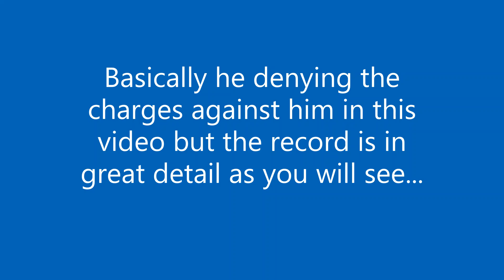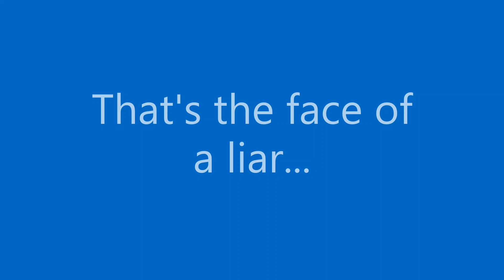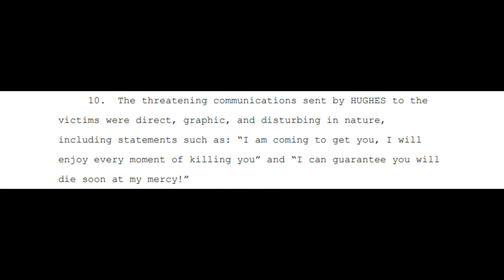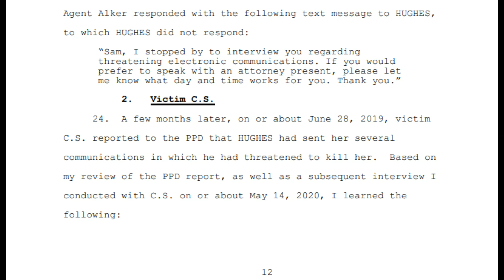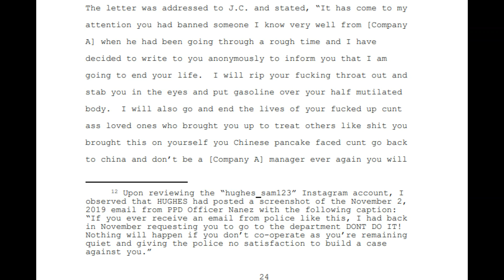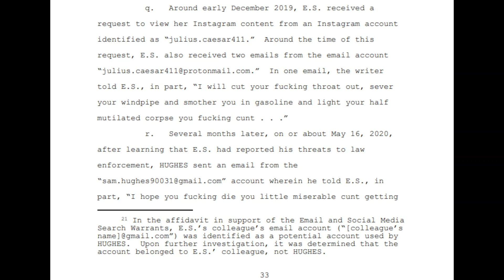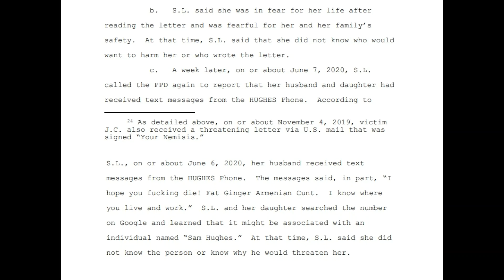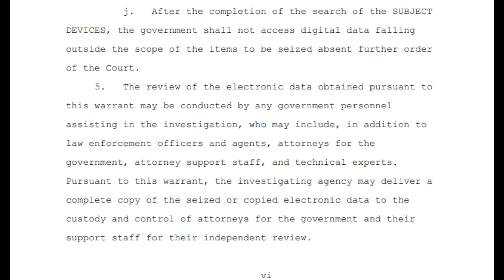UPDATE on samuel trelawney hughes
sammy is back and still telling lies about his jail term in the US, so here you can read the actual case file of the investigation, what he alegedly said in his emails and postal mail, the threats and claims made.
notice his attitude at the start and as the video plays he changes, this to me in my opinion show he is not autistic... you decide...

he then filed against the state and didnt pay the filing fee so the case was dismissed